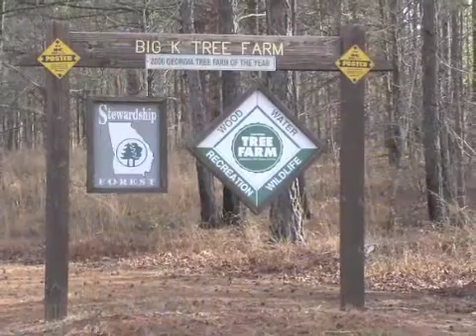Forestry - Careers in Urban Agriculture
Lynn Hooven shares details from his career in forestry with Todd Hurt of the University of Georgia Center for Urban Agriculture.

Urban Ag Careers -- Forestry
Lynn Hooven

The scene opens to a photo of Lynn Hooven, Retired from Georgia Forestry Commission, standing next to "The Right Field Outdoor Classroom" sign at the Big K Tree Farm in Macon, GA. It continues to a photo of the "Big K Tree Farm" sign.

The scene changes to Todd Hurt (right), Training Coordinator with the UGA Center for Urban Agriculture, and Lynn Hooven (left), Retired registered forester and Chief of Forest Management with the Georgia Forestry Commission, sitting on a bench at the outdoor classroom. A photo of Hurt and Hooven standing at "The Right Field Outdoor Classroom" is shown. The photo changes to former Atlanta Braves player Ryan Klesko and then to former Atlanta Braves player John Smoltz.

The scene returns to the outdoor classroom with Hurt (right) and Hooven (left) are discussing how Hooven became involved with forestry.

The screen changes to a green background with the question "What advice would you offer a student on choosing a career?"

The scene returns to the outdoor classroom with Hurt (right) and Hooven (left). Hooven is offering advice to students considering making forestry as their career.

The screen changes to a green background with the question "Don't put all of your eggs in one basket"

The scene returns to the outdoor classroom with Hurt (right) and Hooven (left). Hooven is offering further advice on careers in forestry. He uses his son as an example.

The screen changes to a green background with the question "Be Adjustable and Creative"

The scene returns to the outdoor classroom with Hurt (right) and Hooven (left). Hooven is offering further advice on careers in forestry.

Credits